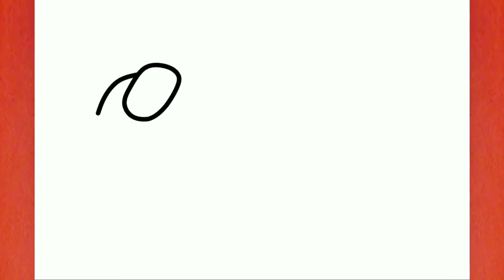Como dibujar Among Us Impostor vs Crewmate